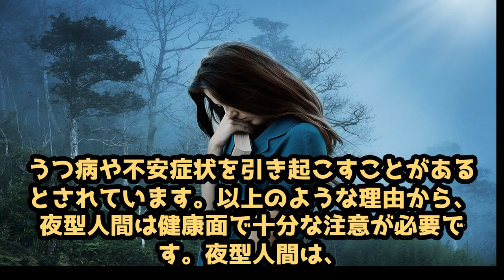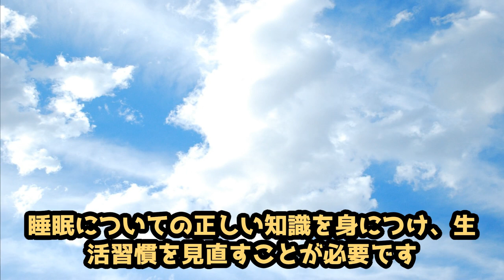睡眠とうつ病について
ショートスリーパーが魅力的に感じることが一度は人生であったかもしれませんね。例えば、ナポレオンは3時間しか眠らなかったとか、一流大学に合格するためには、何時間以上寝てたら不合格とか、、、、武井壮が一日45分しか寝ないとか、、、多くは一般人や通常の人間には当てはまらない特殊な体質である人の話題であると言えます。私もショートスリーパーに憧れた時期がありますが、間違いなく、これはおすすめしません。しっかり睡眠は取るべきだと思います。お日様が上がって目を覚まし、お日様が沈んで暗くなると寝るといった、動物本来の生活をすることで多くの病気は予防できると感じています。睡眠と健康”豊中市運動療育